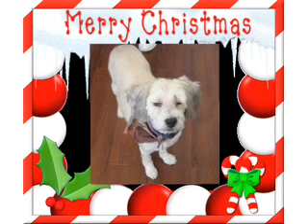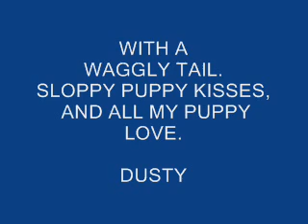MERRY CHRISTMAS ! KATHY,,FROM DUSTY, SHARON, & JOE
A Christmas Surprise from your furry little buddy !